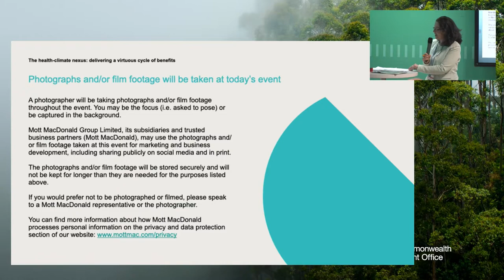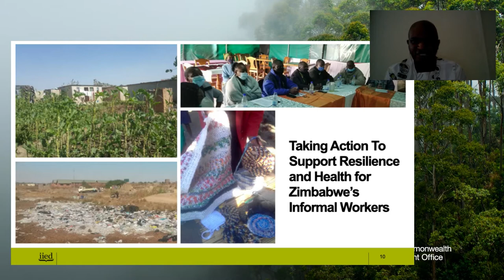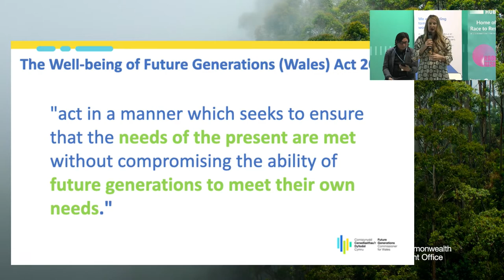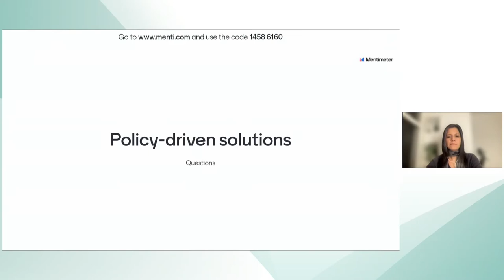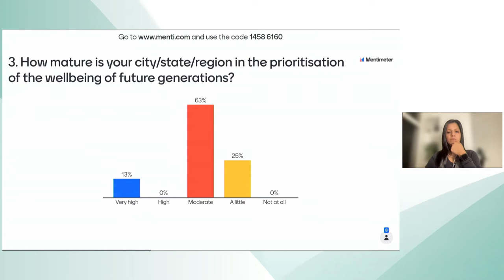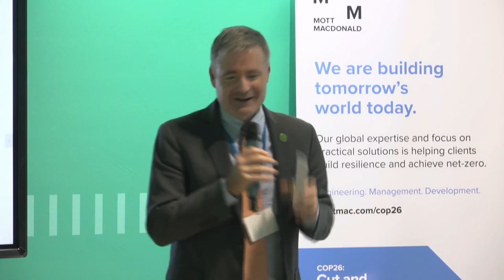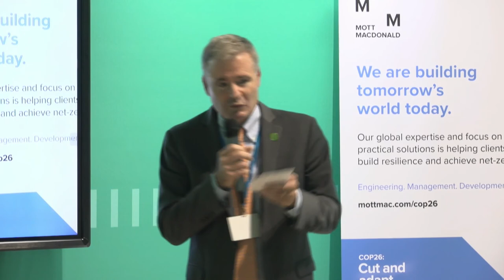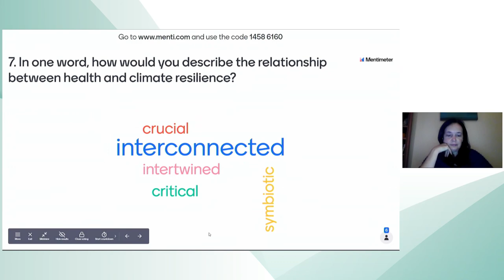The health-climate nexus: delivering a virtuous cycle of benefits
lll-health and climate change are interrelated global threats, and the solutions to each are also intertwined. This session, in the format of a series of lightning talks, will highlight where such synergies lie and offer proactive and deliverable solutions, including examples of nature-based, place-based and regenerative solutions that provide climate resilience whilst also contributing to health and wellbeing outcomes.

Hosted by:
Mott MacDonald

To add this event to your calendar, click here.

Speakers:
Fiona Armstrong, Founder and Executive Director, Climate and Health Alliance Australia
Jane Burston, Executive Director, Clean Air Fund
Jad Daley, President And CEO, American Forests
Sophie Howe, Future Generations Commissioner for Wales, Welsh government
Wisborn Malaya, Secretary General, The Zimbabwe Chamber of Informal Economy Associations (ZCIEA), Zimbabwe Chamber of Informal Economy Associations
David Jácome Polit, Chief Resilience Officer, Municipality of Quito
Irvan Pulungan, DKI Jakarta Special Envoy on Climate Change, Jakarta Capital City Government
Amanda Sturgeon, Head of Regenerative Design, Mott MacDonald
Alice Sverdlik, Researcher, Human Settlements Group, IIED
Reecha Upadhyay, Head of India Programme, Clean Air Fund
Clare Wildfire, Global Practice Lead - Cities, Mott MacDonald